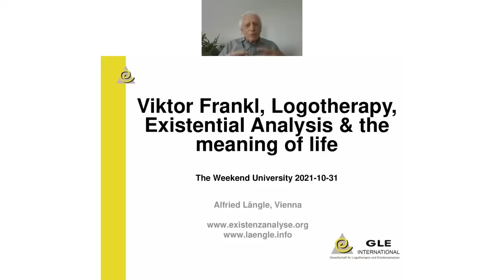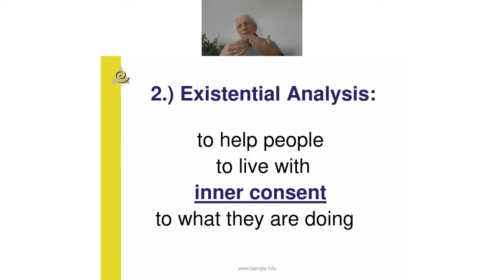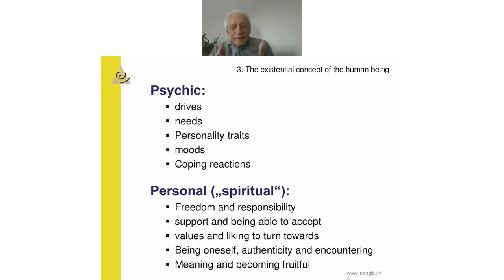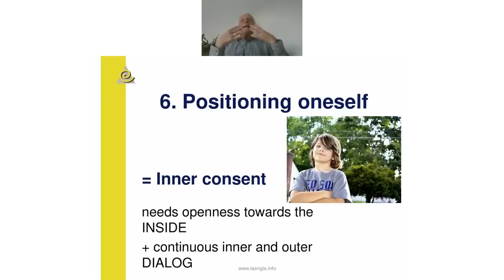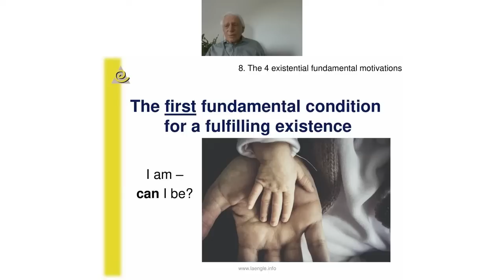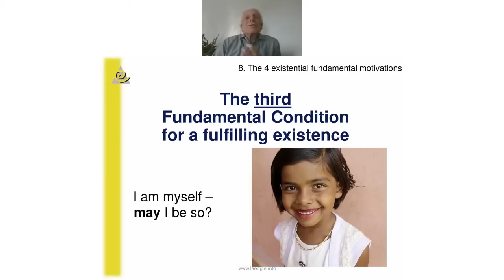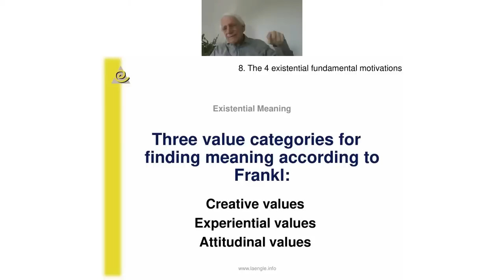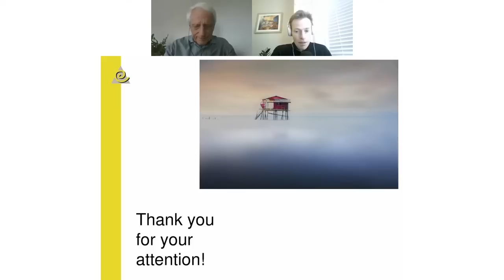Victor Frankl, Logotherapy, Existential Analysis & The Meaning of Life- Dr Alfried Längle, M.D., PhD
The presentation gives a brief introduction to Frankl’s life and work, my collaboration with him, and the background development of Frankl’s Logotherapy. With this meaning-centered approach, Frankl made a substantial contribution to psychotherapy. Then will be outlined how it came to a new onset through a process-oriented different paradigm on the basis of strict use of phenomenological openness. This led to a complex, fourfold motivation theory in which meaning and becoming are just one existential motivation, besides securing and expanding one’s being, enriching one’s life with pleasure and values, and finding and asserting oneself by encounter.

The development of these four dimensions of existence laid the ground for fully-fledged psychotherapy: the modern Existential Analysis which provides broad access to the treatment of psychic suffering. We will outline the key to a fulfilling life, together with a short glimpse into the work with these existential motivations, including giving a tool to how individuals can live with a greater sense of meaning and purpose in their life.

Alfried LÄNGLE, M.D., Ph.D., Dr. h.c.mult., professor and honorary professor, was born in 1951 in Austria where he still lives. He studied medicine and psychology at the Universities of Innsbruck, Rome, Toulouse, and Vienna. After years of hospital work in general medicine and psychiatry and in an outpatient department of social psychiatry, in 1982 he started a private practice in psychotherapy, general medicine, and clinical psychology in Vienna.

At the same time, he came into close collaboration with Viktor Frankl (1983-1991). He assisted Frankl’s lectures at the university for years and worked together with him in many relevant fields of Logotherapy. He is the founder and president (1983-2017) of the International Society for Logotherapy and Existential Analysis in Vienna whose honorary president was Viktor Frankl until 1990. By this date, Frankl resigned from his honorary presidency because of Längle’s new developments in the field of existential analysis (methods, implication of existential self-experience in the training and seminars, rejecting the exclusive use of the meaning paradigm in psychotherapy and enlarging its theoretical basis, implementation of biographical work). Dr. Längle is a Professor at the University of Vienna (Sigmund Freud University), Klagenfurt and Moscow (HSE). He has over 400 publications, 2 honorary doctorships, and 6 honorary professorships, as well as a gold medal from the Republic of Austria for scientifically high contributions.

- Dr Alfried Längle, PhD books